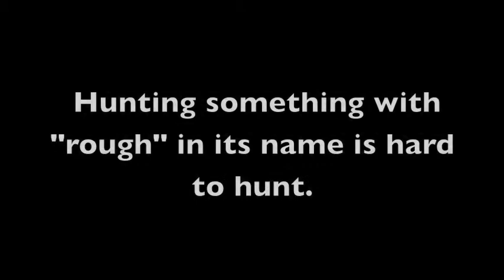Spore Rough Animals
HARD TO HUNT.